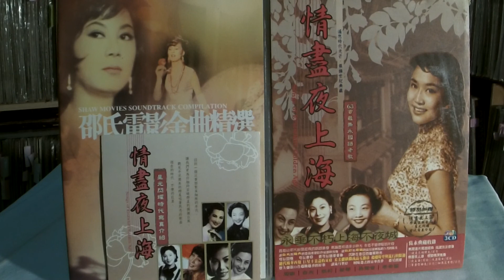蔡琴 Tsai Chin -- 02 不了情 (Love Without End)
CHIAN YIH CHD-6602/A